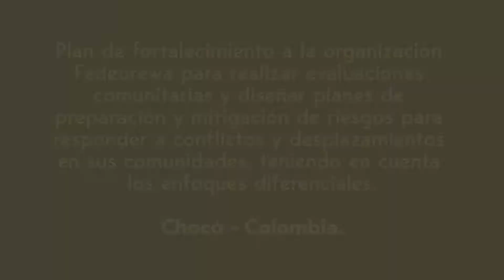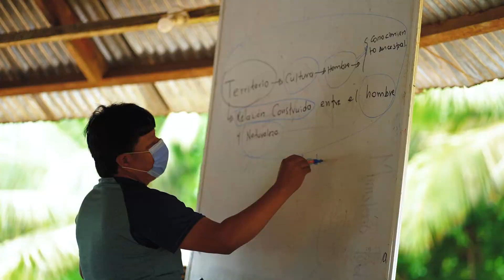Planes de acción étnicos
Trabajamos con organizaciones indígenas en Chocó, Cauca, Córdoba y Nariño para construir e implementar Planes de Acción Étnicos, que permitan hacer un reconocimiento del contexto comunitario y de la realidad social de cada territorio. Este proceso es un ejercicio de memoria, identidad, revitalización de sus prácticas culturales, saberes, educación propia, sensibilidad y pensamiento político, como herramientas o mecanismos de protección y prevención del territorio y su ancestralidad.